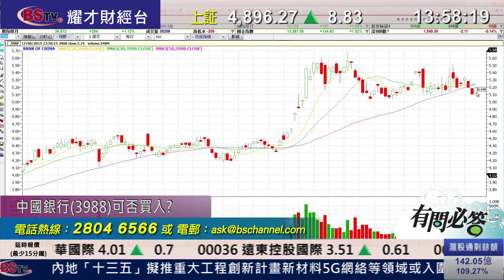耀才財經台 有問必答 李岸杰 阮子㬢－有問必答：0688、3988、1033